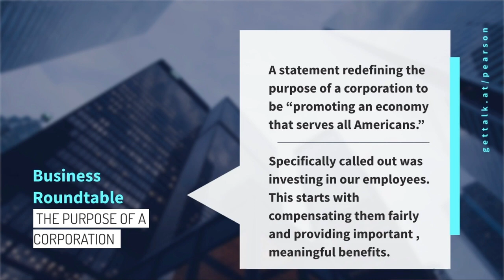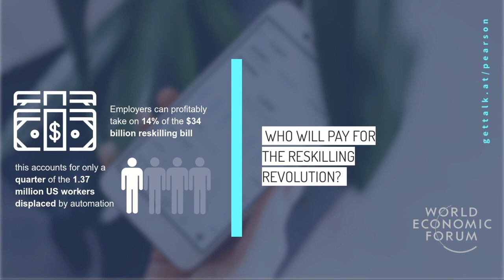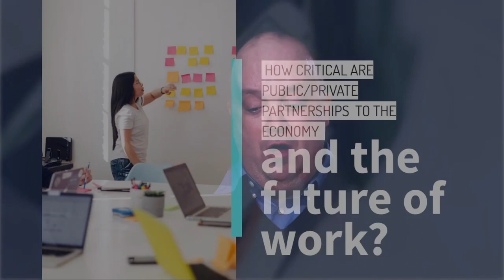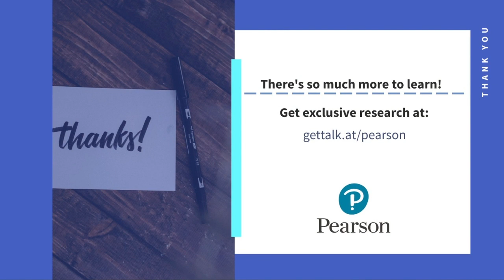We Are All in This Together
🚀 Learn more at Workforce.com 🚀 As the future of work continues to evolve and organizations are seeking to enhance their employee value proposition, education — and the role education plays in workforce development — is increasingly important. Our panel discussion will bring together the perspectives of corporate learning leaders and community workforce development professionals to high light some of the approaches forward thinking organizations are taking. At the conclusion of this session, participants will: Learn about ways in which leading organizations are using educational benefits to differentiate themselves in the marketplace. Discuss best practices for communicating with their employees about educational benefits. Be able to identify opportunities that may exist for public and private collaborations for workforce development. Our panel will include: Sean Stowers, Director Pearson Accelerated Pathways Matt Bruce, Executive Director Chicago Workforce Funder Alliance & Steve Woodward, Director Training and Development – Red Roof Inn